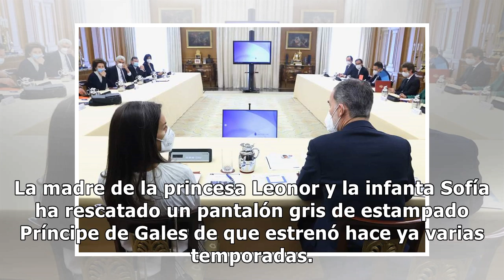La reina Letizia recurre a su colección de blusas blancas en su vuelta al estilo 'working girl'